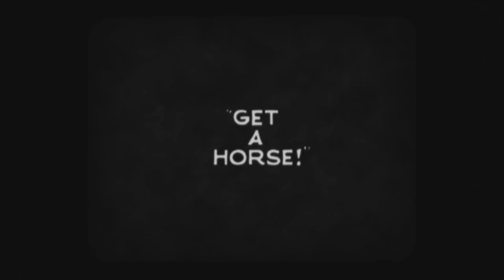Mickey Mouse in "Get A Horse!" - Clip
See the new Mickey Mouse short, "Get A Horse!," now playing in theatres in 3D with Frozen!

Featuring Walt Disney himself as the voice of Mickey Mouse, Walt Disney Animation Studios' "Get A Horse!" follows Mickey, his favorite gal pal Minnie Mouse (voice of Marcellite Garner) and their friends Horace Horsecollar and Clarabelle Cow as they delight in a musical haywagon ride—until Peg-Leg Pete (voice of Billy Bletcher) shows up and tries to run them off the road. With both classic black-and-white, hand-drawn animation and up-to-the-minute technical wizardry—often in the same frame—this groundbreaking short takes a sharp turn when Mickey finds himself separated from Minnie and must use every trick up his sleeve to find his way back to her. Directed by Lauren MacMullan, "Get A Horse!" is in theaters in front of "Frozen" on Nov. 27, 2013. Like Mickey on Facebook,